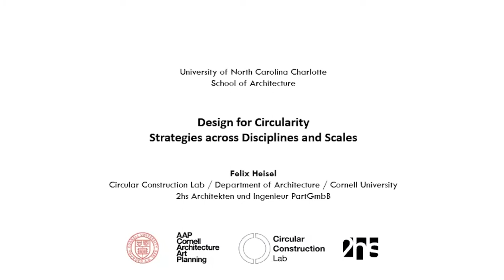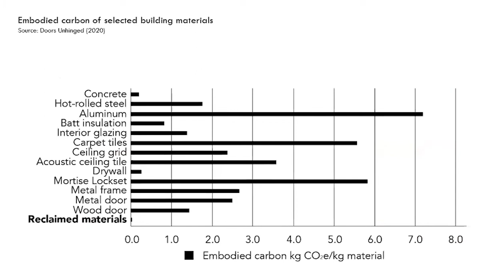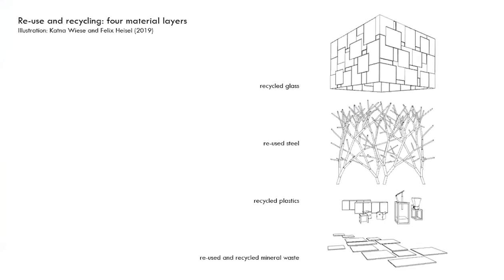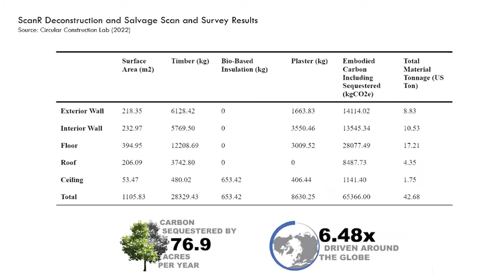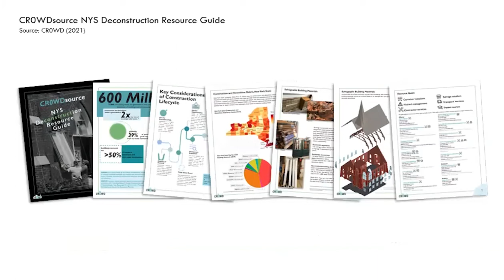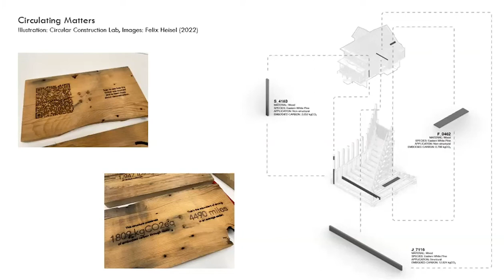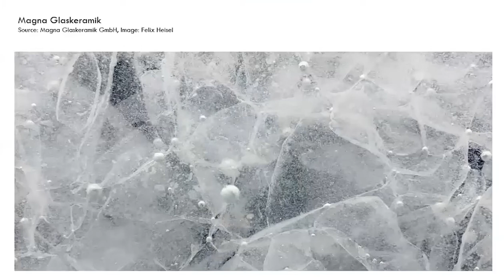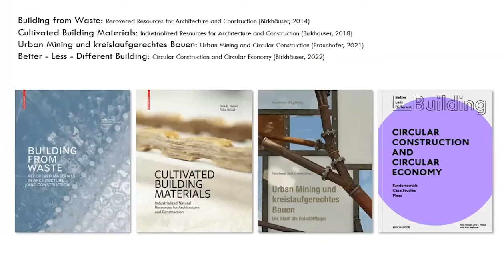2022/23 SoA Lecture Series: Felix Heisel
soa.charlotte.edu // Felix Heisel is an architect and academic working towards the systematic redesign of the built environment as a material depot of endless use and reconfiguration. At Cornell University, he holds the position of Assistant Professor and acts as the Director of the Circular Construction LabOpens a Cornell link.

Thank you, AIA Charlotte, for providing support for this year’s lecture series.